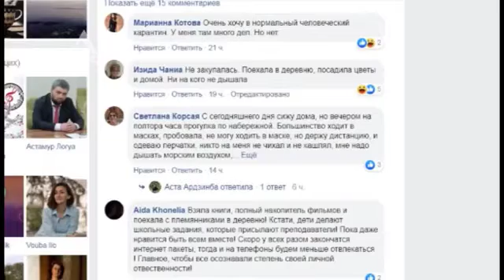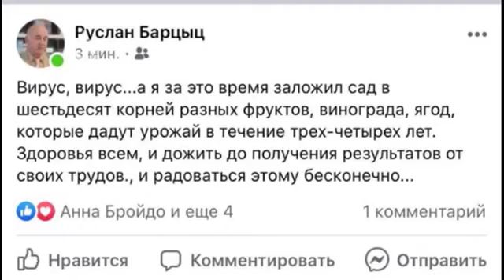В деревню на карантин